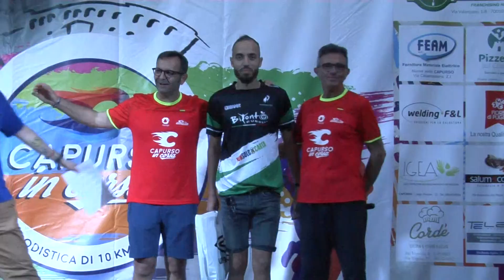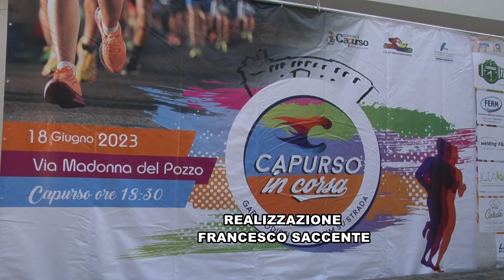Capurso (Ba) 18/07/2023 - Il film della gara podistica "Capurso in Corsa"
Una produzione video di ASD Bio Ambra NewAge Capurso
Realizzazione di Francesco Saccente